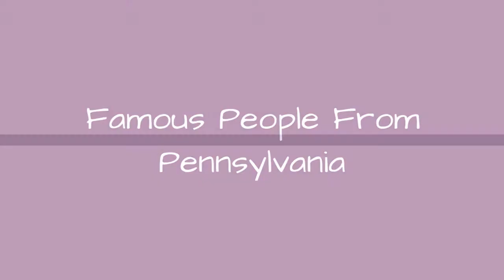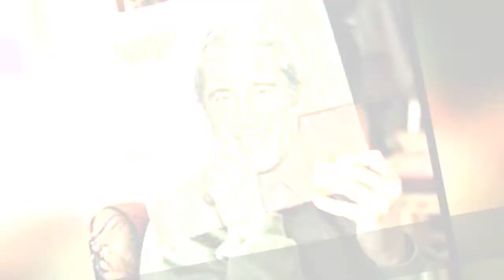Famous People From Pennsylvania 💚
List of famous people from Pennsylvania, including photos when available. The people below are listed by their popularity, so the most recognizable names are at the top of the list. Some of the people below are celebrities born in Pennsylvania, while others are simply notable locals. If you're from Pennsylvania you might already know that these prominent figures are also from your hometown, but some of the names below may really surprise you. This list includes people who were born and raised in Pennsylvania, as well as those who were born there but moved away at a young age.These people, like Murder of Scott Amedure and David O. Selznick include images when available.If you want to answer the questions, "Which famous people are from Pennsylvania?" or "Which celebrities were born in Pennsylvania?" then this list is a great resource for you. more
0:00 - Intro
0:00:08 - Cameron Mitchell
0:00:18 - Sheila Lukins
0:00:31 - Art Blakey
0:00:40 - Christian B. Anfinsen
0:00:52 - Ed Bradley
0:00:59 - Zola Levitt
0:01:06 - Regis Toomey
0:01:13 - Elisha Kane
0:01:22 - Christopher Latham Sholes
0:01:29 - Scott Amedure
0:01:36 - Madalyn Murray O'Hair
0:01:48 - Kevin Peter Hall
0:01:55 - Man Ray
0:02:02 - Richard Deacon
0:02:14 - Bobby Troup
0:02:23 - Syreeta Wright
0:02:30 - Owen Wister
0:02:39 - Maurice Costello
0:02:46 - Victor Schertzinger
0:02:53 - Perry Como
0:03:02 - John Backus
0:03:13 - Richard Brooks
0:03:23 - William Alfred Fowler
0:03:34 - Gregory Nicotero
0:03:46 - Gertrude Stein
0:03:56 - Mario Lanza
0:04:03 - Lois Hamilton
0:04:15 - Roy Campanella
0:04:45 - James Irwin
0:04:56 - Lionel Barrymore
0:05:09 - Judy McGrath
0:05:20 - Frank Gorshin
0:05:47 - Ed Wynn
0:06:00 - Imogene Coca
0:06:13 - James A. Michener
0:06:45 - Mitch Daniels
0:06:58 - Jonathan Frakes
0:07:28 - Bill Tilden
0:07:58 - Norman Fell
0:08:10 - Wilt Chamberlain
0:08:39 - Lisa Lopes
0:09:03 - Joseph A. Walker
0:09:15 - John Barrymore
0:09:48 - Marian Anderson
0:10:01 - Larry Fine
0:10:08 - Rachel Carson
0:10:15 - Eric Wareheim
0:10:37 - Eddie Fisher
0:10:44 - Bam Margera
0:10:51 - David O. Selznick
0:11:04 - Jamie Kennedy
0:11:11 - Olive Thomas
0:11:24 - Sam Wood
0:11:49 - Janet Gaynor
0:11:58 - Billy Barty
0:12:07 - Jack Palance
0:12:14 - Samuel Barber
0:12:23 - Stan Musial
0:12:33 - Jack Klugman
0:12:42 - Billie Holiday
0:12:51 - Adam Goldstein